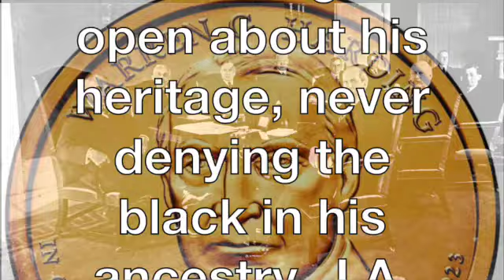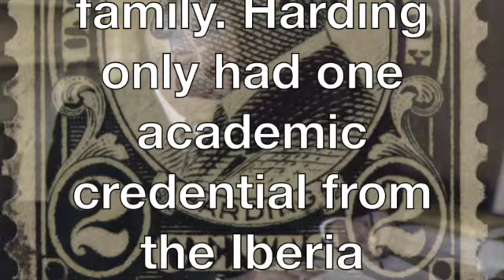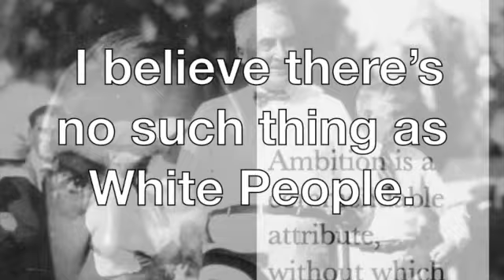YES! HARDING WAS BLACK SD 480p